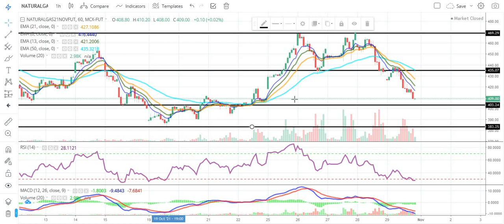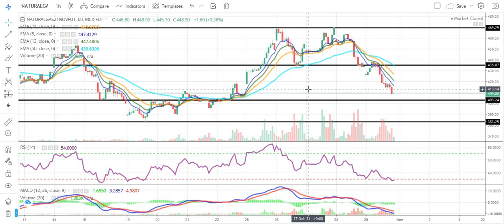Natural Gas Commodity Technical Chart | Natural Gas Weekly Analysis | Daily Commodity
Timestamps:
0:00 Natural Gas Trading
0:30 Natural Gas Weekly Performance
1:10 Natural Gas Futures
2:00 Commodity Trading Conclusion
3:00 Commodity Trading
3:40 Trading Psychology

Source: Commodity.com
Charts: Tradingview